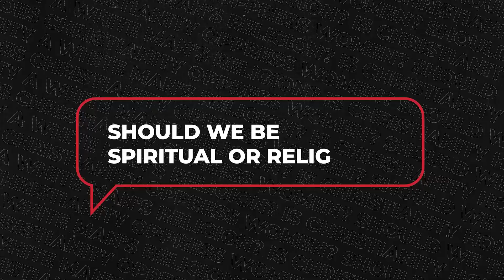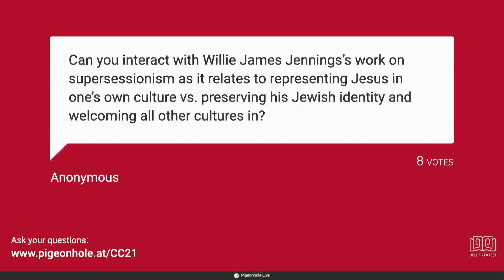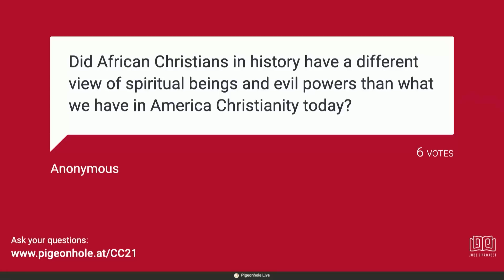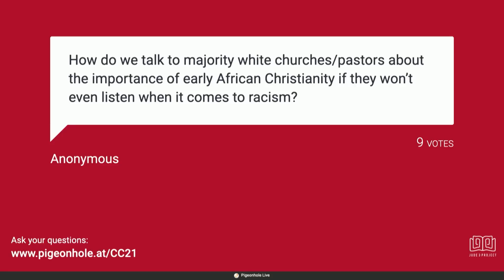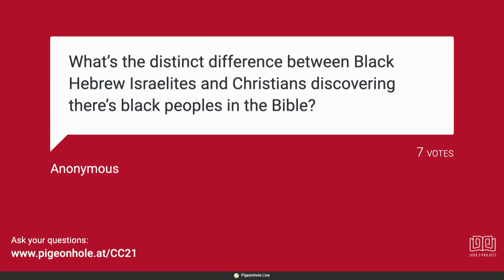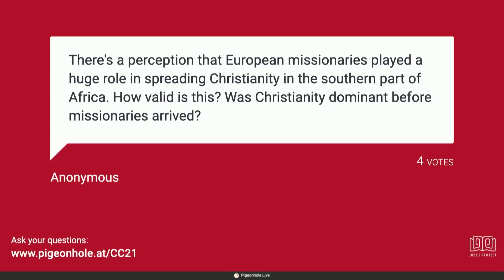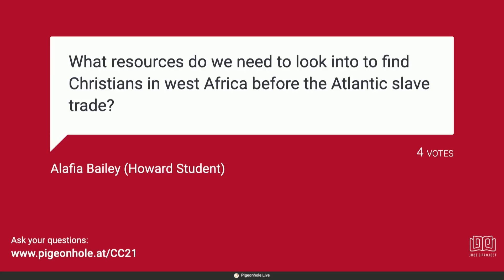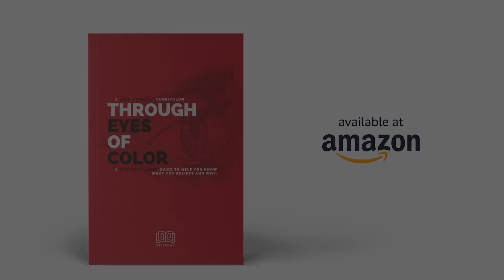Rediscovering Early African Christianity | Courageous Conversations '21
An excerpt from the 2021 Courageous Conversations conference. Dr. David Daniels, Dr. Alyn E. Waller, Dr. Esau McCaulley, & Dr. Vince Bantu, moderated by Jerome Gay, discussed the history & implications of early African Christianity.

Take an online course that will help you know what you believe and why